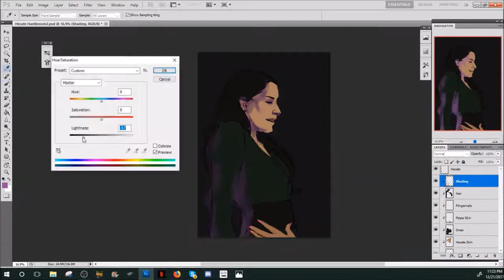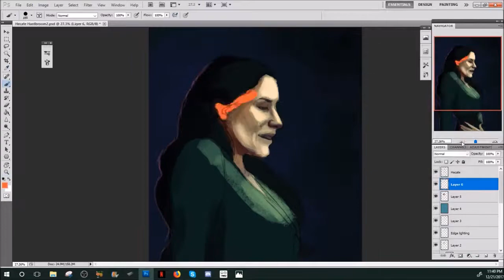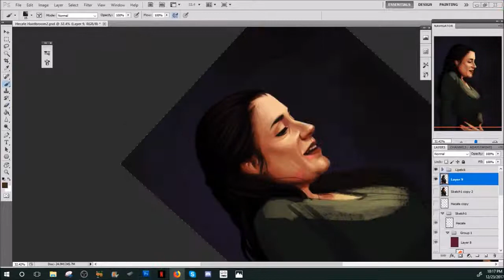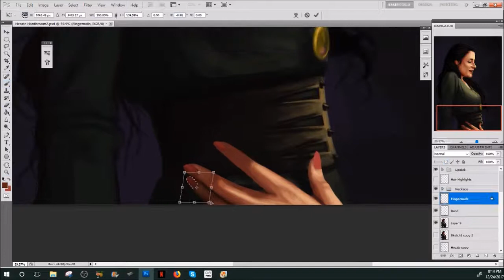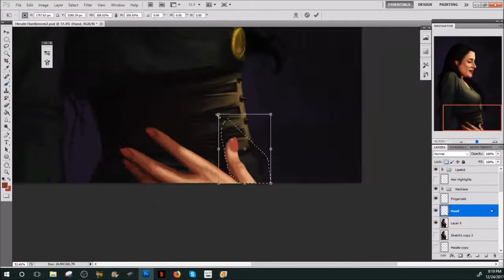Hecate Hardbroom | The Worst Witch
I hope y'all are ready for several more weeks of The Worst Witch fanart... there will be some Critical Role/Holby City sprinkled in there, too but I've been on a roll with Hecate Hardbroom

Total time: 4:45